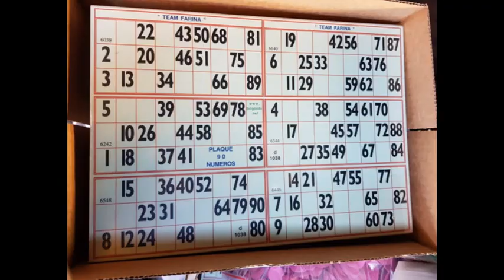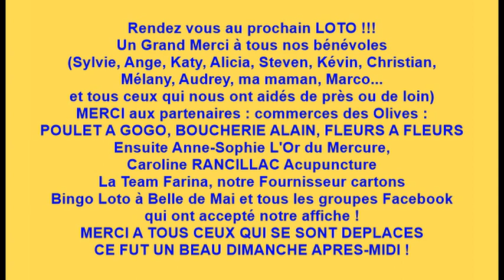TEAM FARINA LOTO 2017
Notre premier loto UNE REUSSITE !! Merci à tous ! Un super dimanche dans une ambiance conviviale comme on les aime !